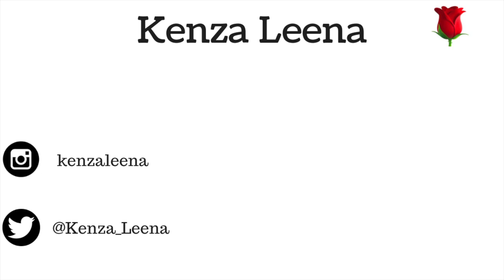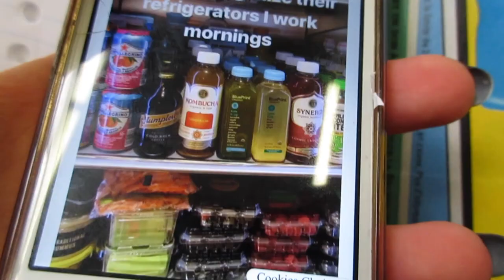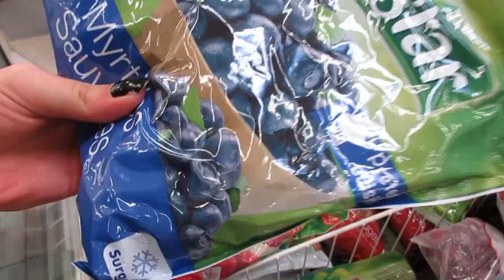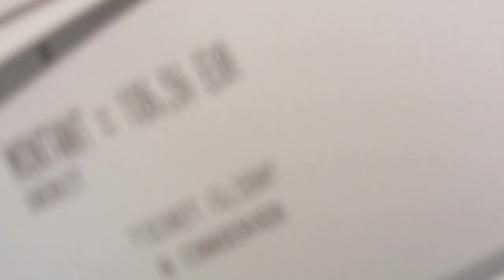Trying Bella Hadid’s diet okay not for a week but 5 days isn’t that bad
SCROLL FOR SOURCES!!

Sorry for looking like poopoo the whole video again but you can't excpect me to look decent for a whole week + my neck...
Still hope you enjoyed the video even if it didn't exactly come out the way I wanted !
LOOOVE

and stalking her IG story lol